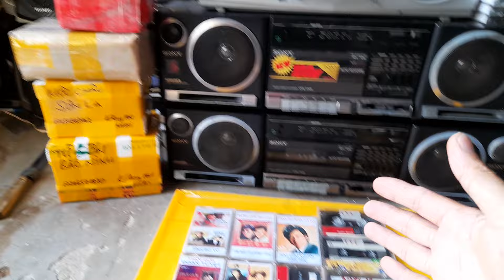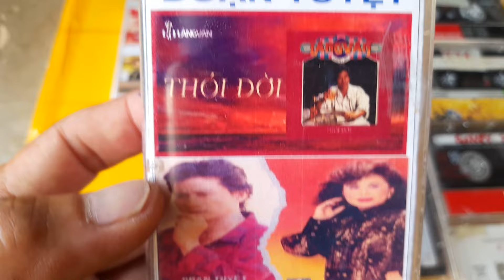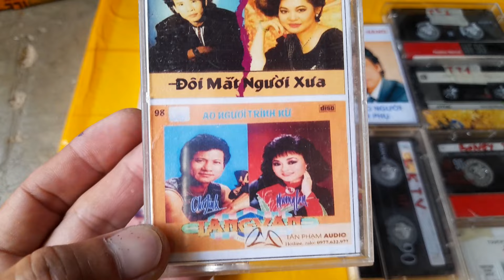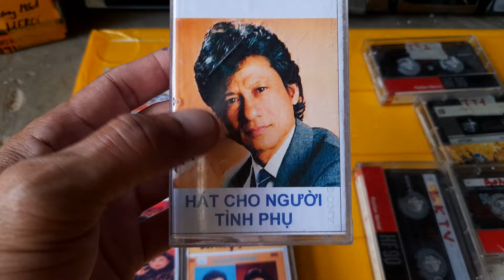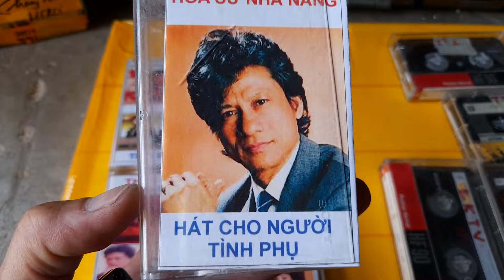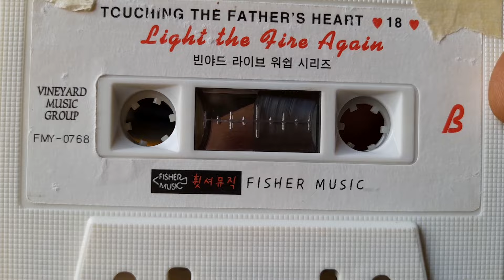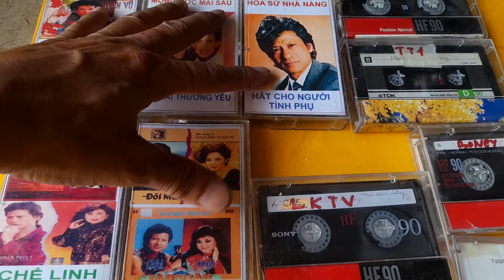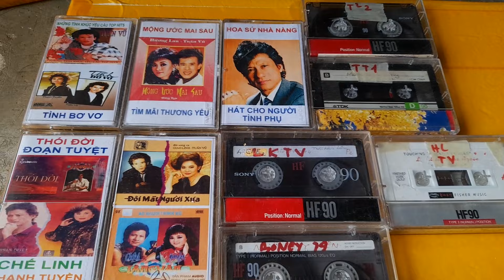500k - 15 BĂNG CASSETTE